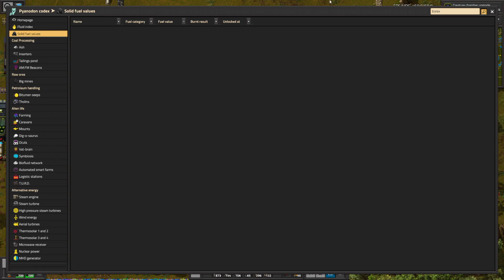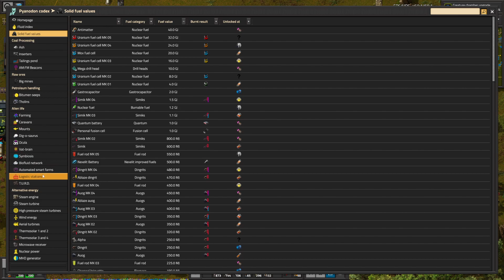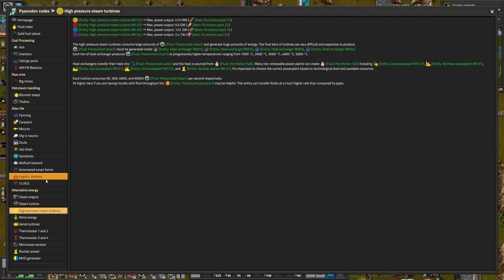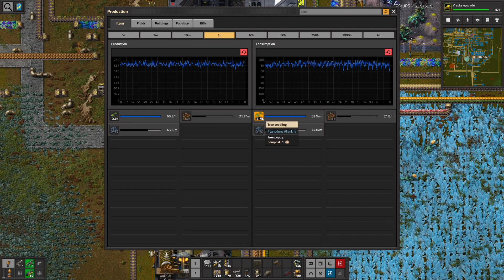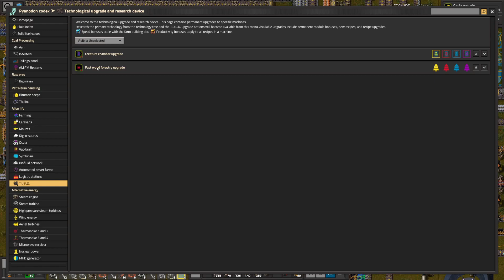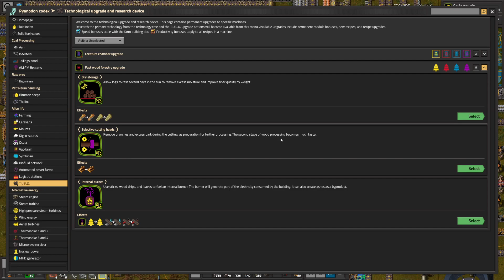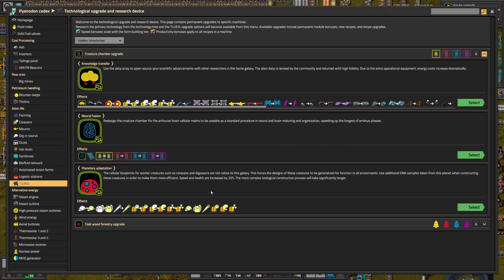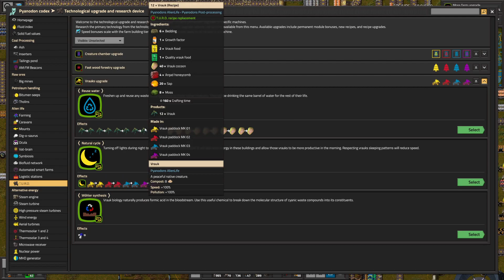Pyanodon's Factorio HARD MODE + Biters pt30, How Do You Borax?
In which I run around every which-way without much direction or intelligence.  I do eventually get a bit closer to Laboratory Equipment, so forward progress is still being made a bit.